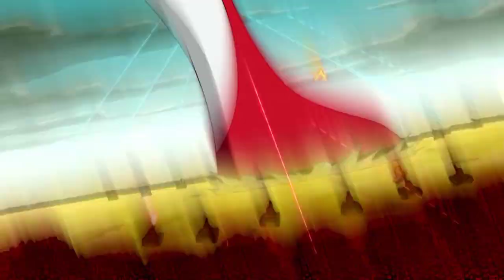Ben 10: Alien Force: Season 3, Episode 5 Explained In Hindi - simple Episode Explain in Hindi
Tags___
explain video
explanation
Ben 10 explanation video
Ben 10 explained video
Ben 10 full episode
Ben 10 vs Kevin 11
Ben 10 all transformation
Ben 10 vs vilgax
Ben 10 new season 2023
Ben 1000
Ben Tennyson
Ben 10 new series
Ben 10 2023
Ben 10 Episode explain
Ben 10 Explained movies
Ben 10 new movie
Ben 10 Explanation

This series created by ___ [ Man of action ]

Voice Over :  Mohit Thakur

Important note: Any footage in this video has only been used to communicate a message (understandable) to the audience. We don't plan to violate anyone's right.